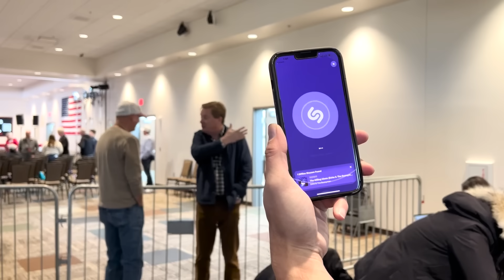Matt Taibbi Visits Sioux Center Iowa's Commit to Caucus for Trump Rally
Trump speech footage from KTIV4